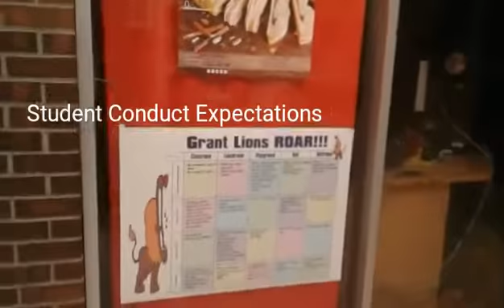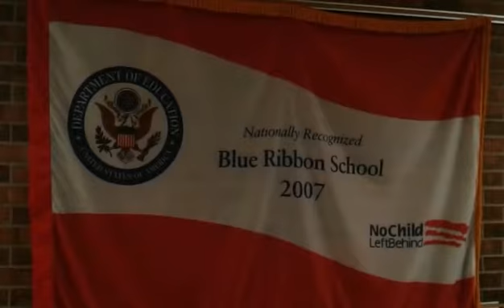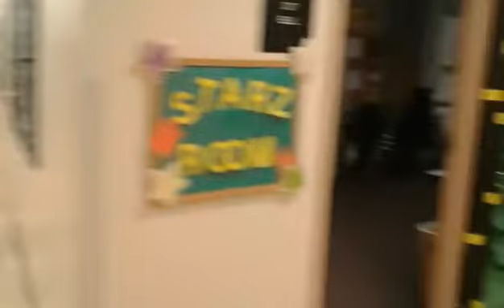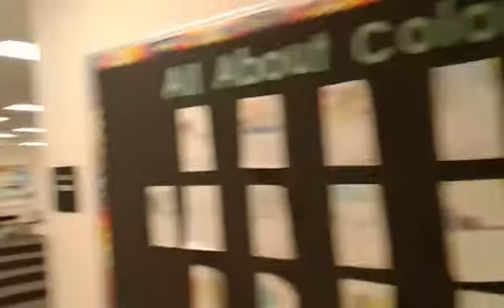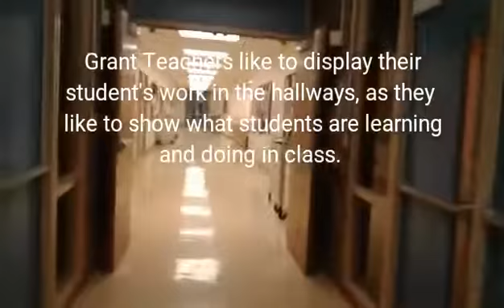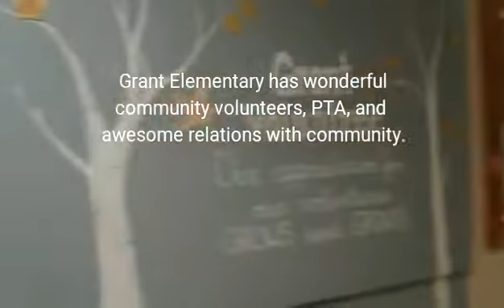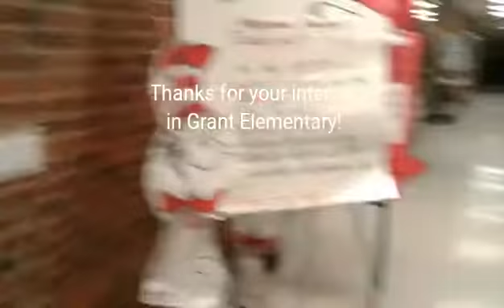Copy of March 3, 2018